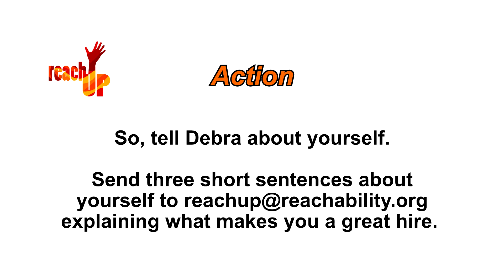ReachUp with Debra - How to Best Respond to "Tell Us About Yourself"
Join Debra as looks at what to say and what to avoid when faced with one of the most common and often most difficult to answer interview questions: "Tell us about yourself".